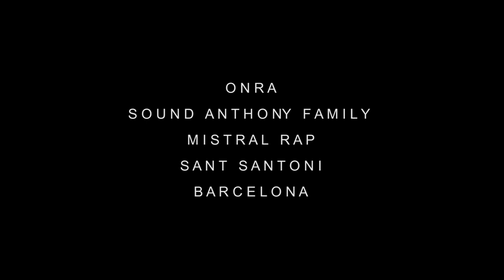Onra (Mistral Rap) - LLBP FAMILY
MC: Onra
Sant Antoni, Barcelona.